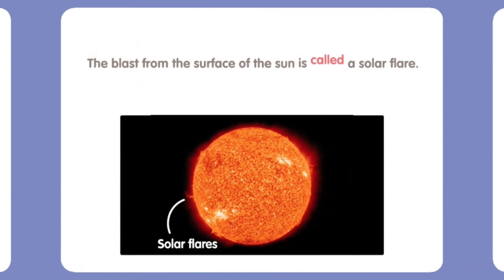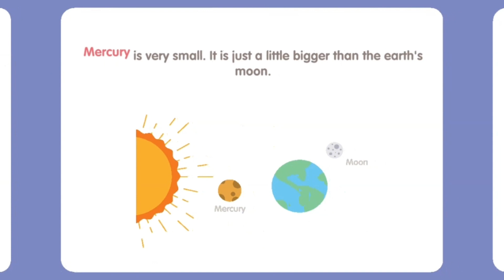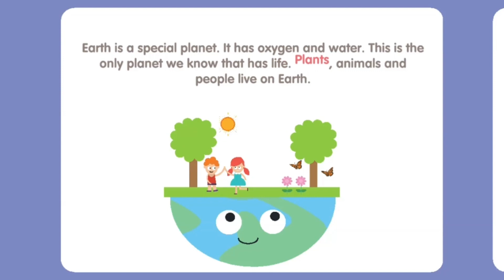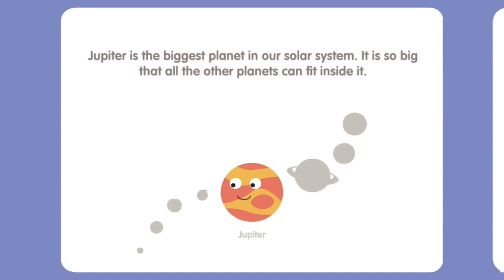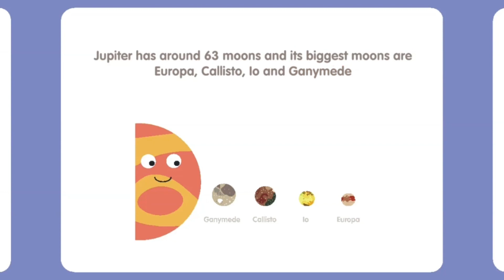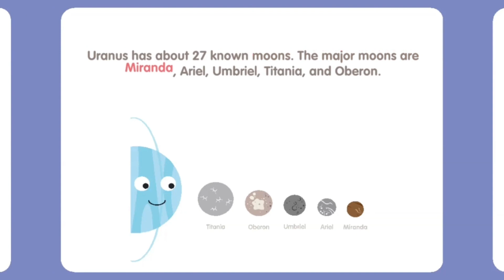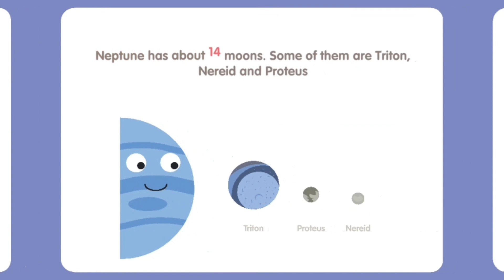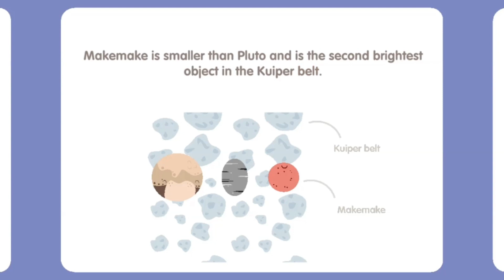Solar System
Sun , planets and dwarf planets